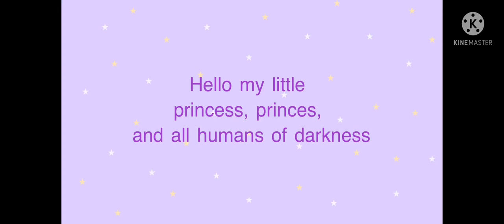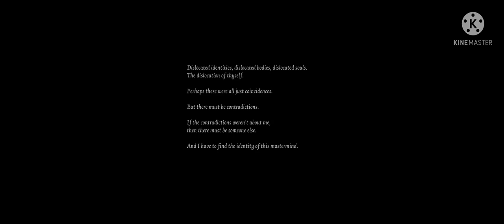Freddy Riley, Kreacher Pierson, Emma Woods, and Hell Ember (Identity V Gameplay Episode 2)